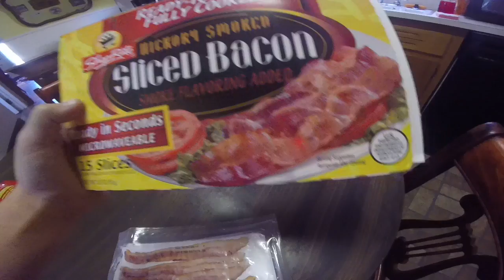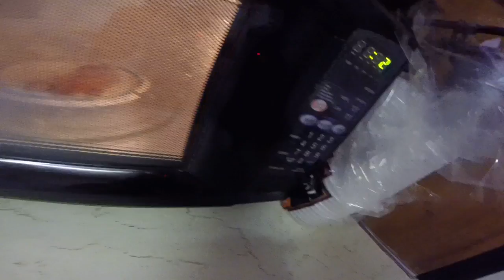vlog a normal day in kearny